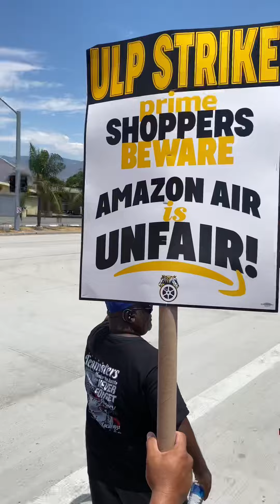Amazon Teamsters Rise Up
1932Teamsters Yesterday 7/21/24 over 100 Amazon workers at KSBD, Amazon's main west coast air hub, WALKED OUT to demand justice.
Teamsters Local 1932 members from all across the I.E. came out to support them as they took courageous action! We only win if we fight together Shoutout to Teamsters 996 who also flew out from Hawaii and to former Congress Baca for supporting our efforts

teamsterslocal630 "Rain or shine, heat or storm, Teamsters 630 stands in solidarity with Amazon workers. We support their fight for fair wages, safe working conditions, and respect in the workplace.
Together, let's ensure that all workers are treated with dignity and fairness.